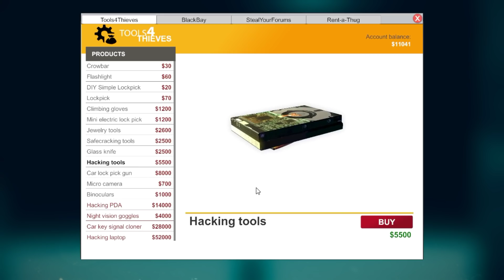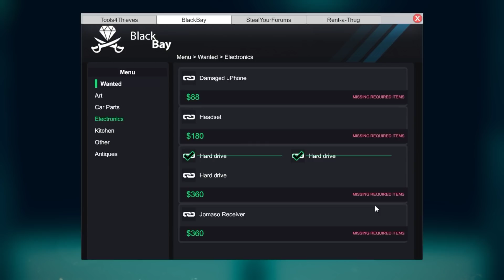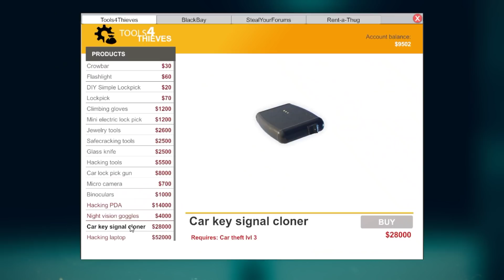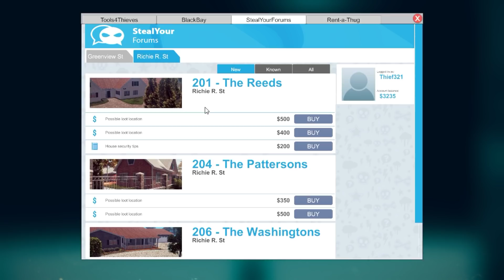アイアムピッキングパパ【Thief Simulator】＃6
本格的泥棒シミュ！今日からあなたもピッキングパパ！「Thief Simulator」実況プレイPart6です！